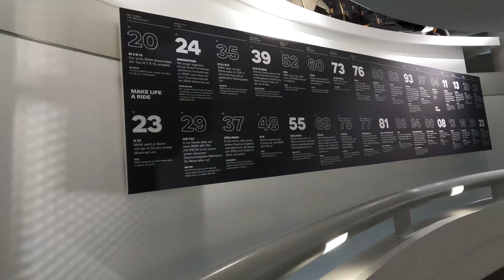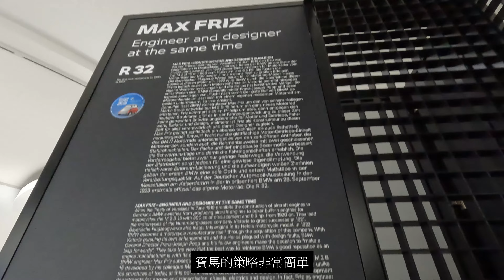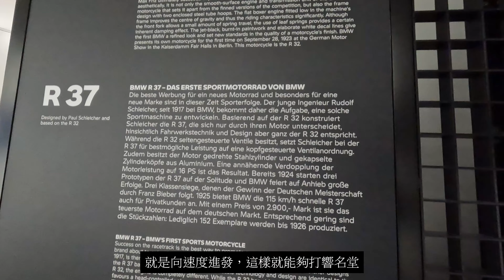【車迷聖地】慕尼黑 BMW博物館｜BMW點解叫寶馬？｜BMW最初係做飛機？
話說Brian因大雪滯留慕尼黑，又被連續取消5班機(哭咗)，額外多咗5日，索性去睇睇靚車。識車之人睇車，唔識車就打卡，大家都開心。

訂閱港識多史Youtube：

Follow港識多史 IG ：

 / wetoasthk
睇吓港識多史Facebook ：

 / wetoasthk

【 港識多史 Podcast 】
Apple Podcast：

【 製作團隊 】

｜文字：Brian
｜拍攝：Brian
｜編輯：Brian
｜主持：Brian

＼香港人說香港史，分享香港歷史文化故事冷知識/